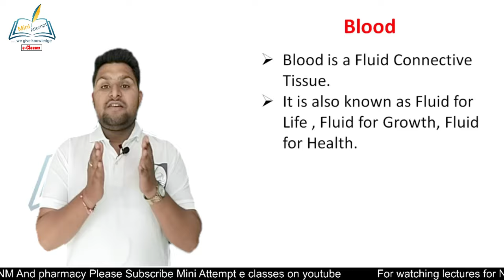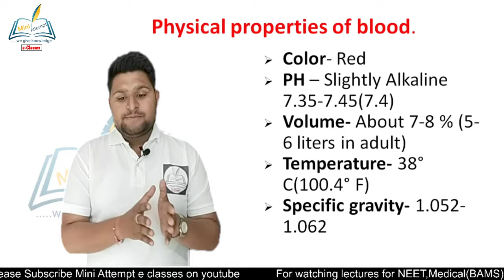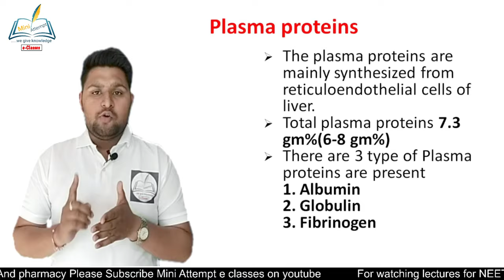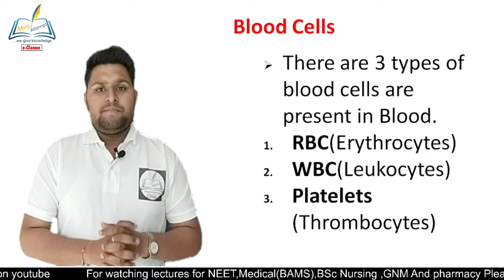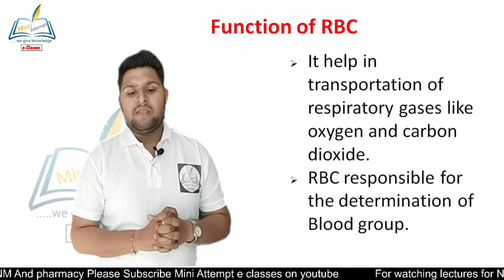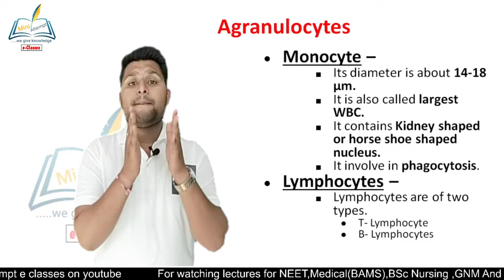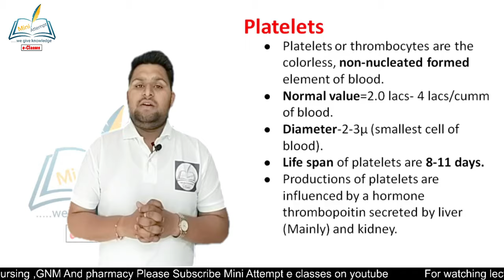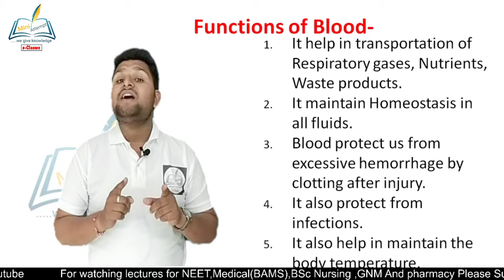Blood and its components|| Circulatory system in Hindi|| Nursing, NEET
Blood and its components|| Circulatory system in Hindi|| For Nursing, NEET Aspirants, Nursing Students
Blood is a body fluid in humans and other animals that delivers necessary substances such as nutrients and oxygen to the cells and transports metabolic waste products away from those same cells.[1]

In vertebrates, it is composed of blood cells suspended in blood plasma. Plasma, which constitutes 55% of blood fluid, is mostly water (92% by volume),[2] and contains proteins, glucose, mineral ions, hormones, carbon dioxide (plasma being the main medium for excretory product transportation), and blood cells themselves. Albumin is the main protein in plasma, and it functions to regulate the colloidal osmotic pressure of blood. The blood cells are mainly red blood cells (also called RBCs or erythrocytes), white blood cells (also called WBCs or leukocytes) and platelets (also called thrombocytes). The most abundant cells in vertebrate blood are red blood cells. These contain hemoglobin, an iron-containing protein, which facilitates oxygen transport by reversibly binding to this respiratory gas and greatly increasing its solubility in blood. In contrast, carbon dioxide is mostly transported extracellularly as bicarbonate ion transported in plasma.